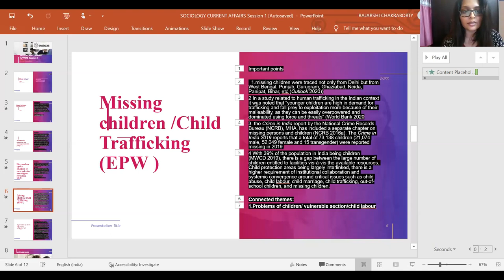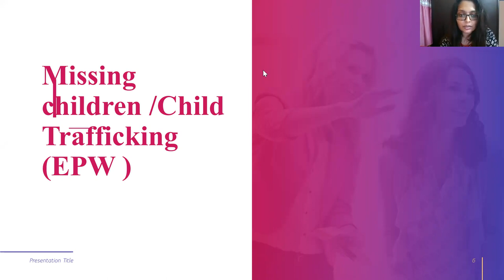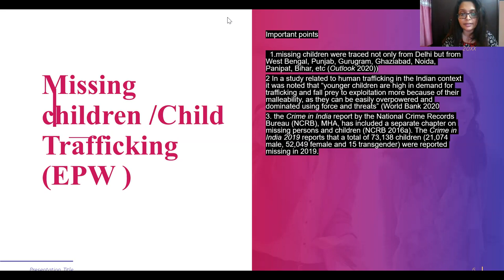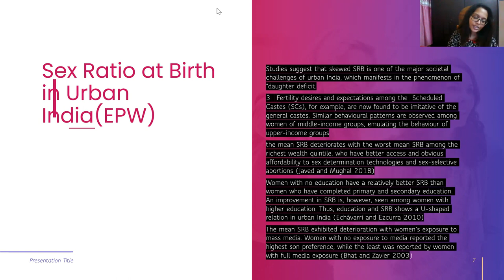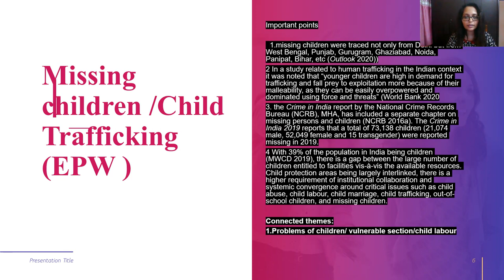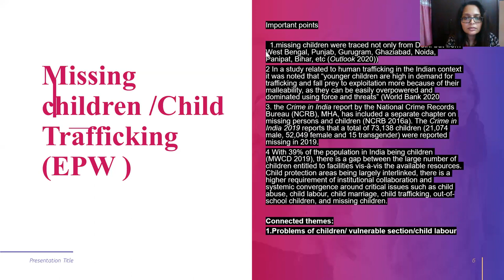Sociology Optional Current Affairs for UPSC Mains Session Session 2 (part 2) | UPSC CSE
How to Cover Sociology Optional Current Affairs for UPSC Mains Session 2

Sociology optional current affairs complete series, each lecture gives you the whole picture of UPSC civil service exam preparation strategy with subject Sociology optional

📲 Join our dedicated Sociology Current Affairs Telegram Channel to stay updated and to receive free recourses, notes, tips & more.

📲 You can join our Diademy IAS official Telegram Channel as well to get free notes, tips and free live classes.

This is the YouTube channel of "DIADEMY IAS" academy, one of the most decorated civil services preparatory institutes in India. We believe in potential and support if they go together, the end result is always the favourable one. The civil services exam is known to be one of the toughest exams in the world and needs precise preparation and proper guidance. Time management, self-assessment, personality development, hectic workload management, motivation, self-confidence and several other important life skills are tested other than the literary knowledge and application of all of these combined together. We provide support and assistance to every aspirant both literally and practically, offline and online mode. With a faculty of overachievers, we believe in the development of each aspirant in a peculiar way.